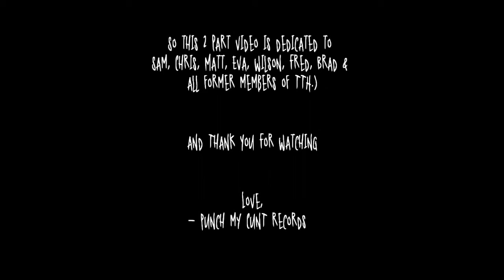One Night in the Cookie Jar Part 3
This is part 3 of Punch my Cunt records' documentation of the events that unfolded at the Cookie Jar in New Haven, CT, 2-4-11

The Thin Heir's last show in CT :(

if you want to find out more info on the bands in these videos